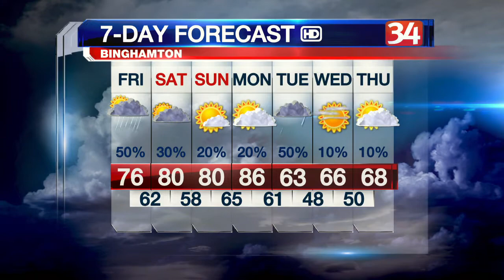June 18 weather